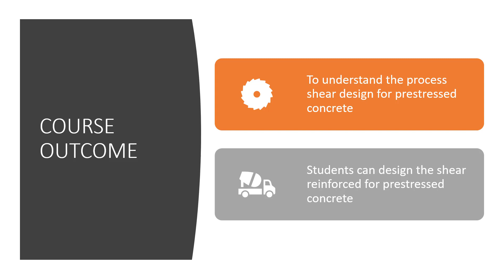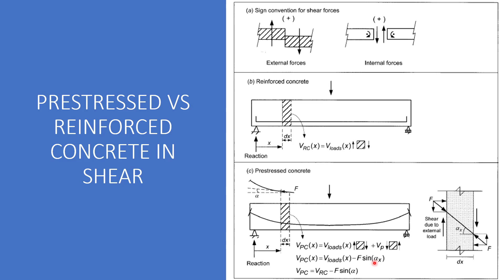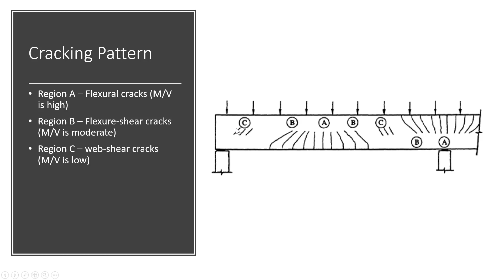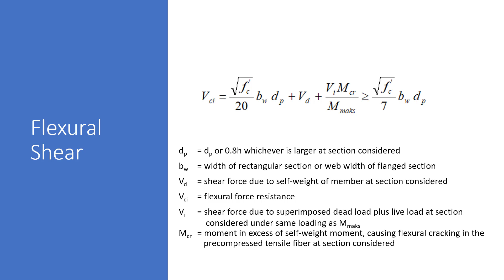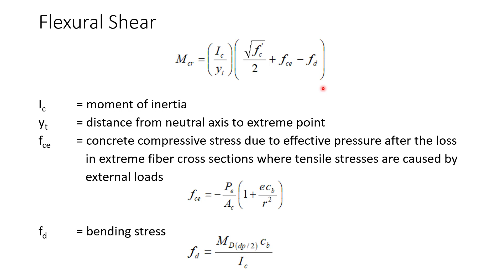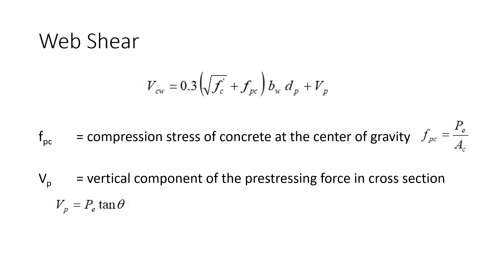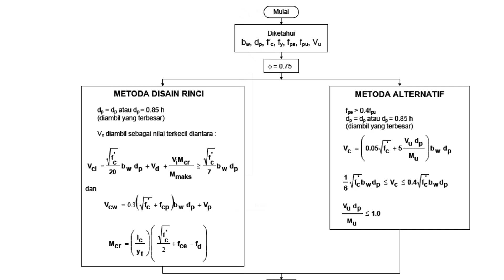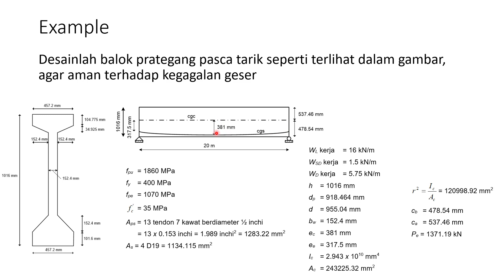Shear Design for Prestressed Concrete Part 1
Materi kuliah beton prategang pada video ini membahas mengenai desain penulangan sengkang untuk menahan gaya geser. Terdapat 2 metode yang diterapkan yaitu:
1. Metode Rinci
2. Metode Alternatif